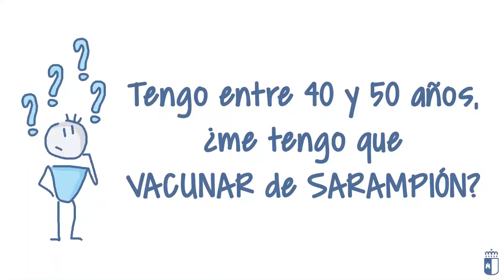¿Debo vacunarme del sarampión?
La vacuna del sarampión se administra a los doce meses y a los 4 años, pero los adultos, de entre 40 y 50 años, no vacunados y que no hayan pasado el virus deben comunicarlo a su médico o enfermera de Atención Primaria.